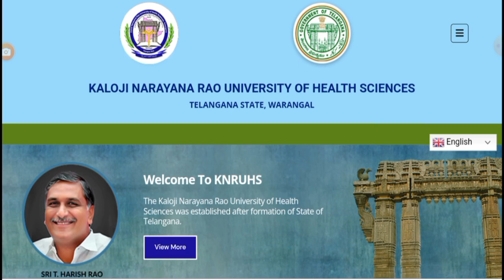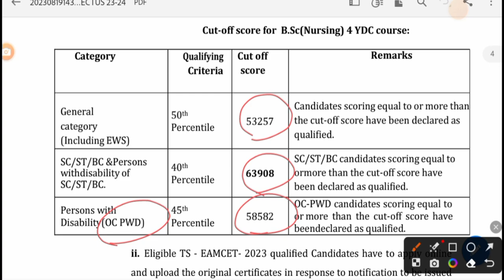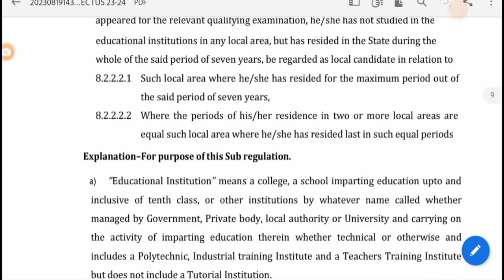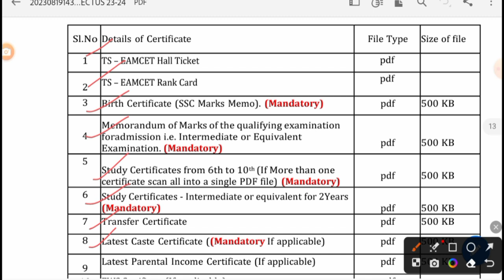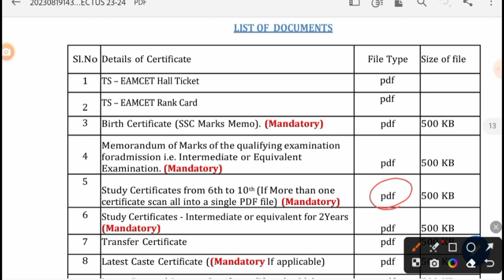TS EAMCET BSc Nursing Counseling Step by Step Process ఎలా Apply చెయ్యాలి Certificates ఎలా Upload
చెయ్యాలి? పూర్తి వివరాలు